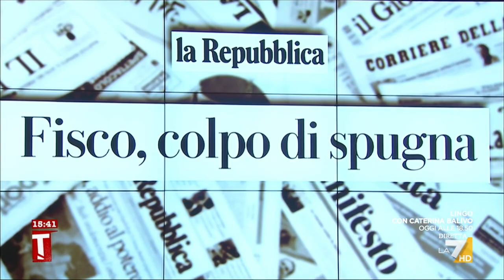Governo, Gelmini: “Innalzare tetto al contante? Arma di distrazione di massa”